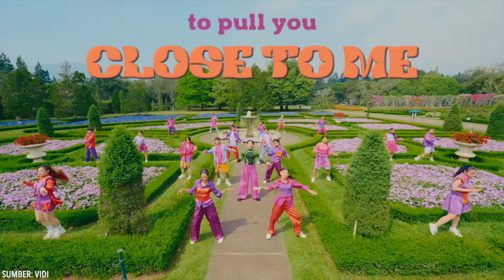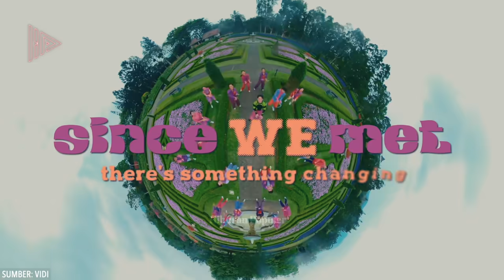NASIBNYA MAKIN MEMPRIHATINKAN!? Begini Kabar Terbaru Vidi Aldiano Bertahan dari Kanker Ginjal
Di tengah kabar bahagia tentang comeback-nya solois Vidi Aldiano bermusik, beberapa waktu sebelumnya, penggemar dibuat sedih setelah Vidi mengumumkan, jika dirinya adalah seorang penyintas kanker ginjal. Rupanya tak banyak yang tahu bahwa Vidi Aldiano mengidap penyakit kanker ginjal sejak tiga tahun yang lalu, tepatnya sejak akhir 2019.
Lalu bagaimana kondisi Vidi saat ini, apakah ia sudah lebih baik hingga akhirnya kembali bermusik?